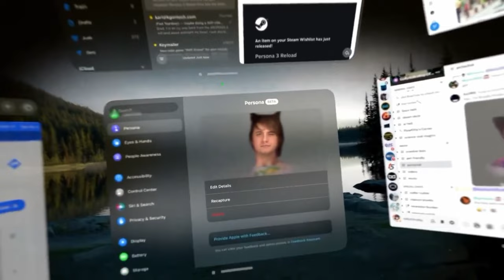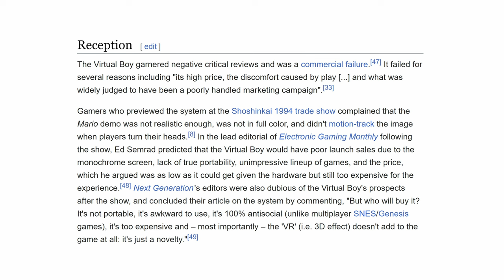Apple just made the Virtual Boy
The Apple Vision Pro doesn't seem innovative or interesting. At most it seems intrusive, but what it really looks like is useless. It has a lot of the same issues as Nintendo's Virtual Boy and I think it will fail.

0:00 iPhone Revolution
0:22 Social Norms
3:11 Integration vs. Intrusion
6:13 Nothing New
8:30 Virtual Boy